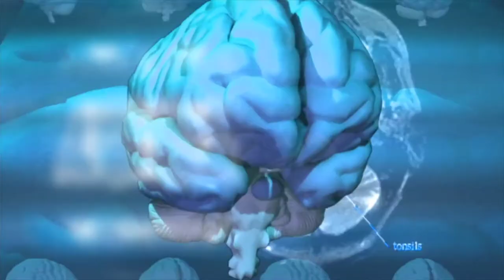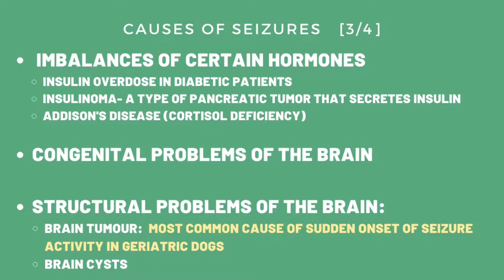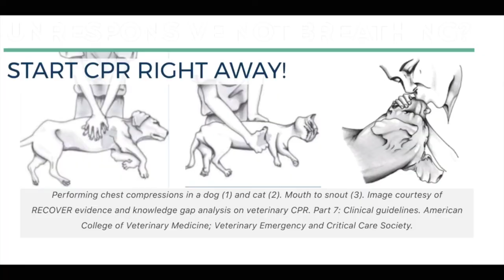4.0.1 Seizures in Pets (Neurologic Emergencies)︱Pet First Aid Course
Dogs and cats can have seizures. A seizure is a sudden surge of electrical activity in the brain. Most seizures last less than 30-60 seconds, but seizures that last longer than 3-5 minutes or occur in clusters are much more dangerous.

SYMPTOMS:

- A generalized, or grand mal seizure, will appear to affect the entire body, and may be characterized by collapse, jerking movements of the limbs, loss of consciousness, excessive salivation, and loss of urinary/fecal continence.
- A focal seizure, affecting only part of the brain, may produce more subtle signs, such as twitching of part of  the face.
The period after a seizure, is called the post-ictal phase, and may be characterized by disorientation, blindness, restlessness, compulsive pacing, and loss of balance.

CAUSES: There are many potential underlying causes of seizures, including:

- Drugs/toxins
- Immune- mediated disorders (meningitis, encephalitis, etc.)
- Infections of the central nervous system (distemper, toxoplasma, Cryptococcus, neospora, rabies)
- Vascular disorders (strokes)
- Problems of the organ systems (such as liver disease)
- Metabolic disorders (low blood sugar),
- Imbalances of certain hormones, (insulin overdose in diabetic patients, insulinoma- a type of pancreatic tumor that secretes insulin, etc.)
- Congenital problems of the brain
- Brain tumours (in geriatric dogs, a sudden onset of seizure activity most often results from structural problems of the brain, such as brain tumors)
- Sometimes there may be an isolated seizure event, and  the underlying cause cannot be identified despite extensive testing.

There are also seizure “look-alikes” (such as TLOC/transient loss of consciousness a.k.a. syncope) that usually result from heart or lung disorders.

What to do during a seizure:

1. Remain calm.
2. Protect the pet from hazards such as sharp objects, drowning, or falling down stairs.
3. In general, keep your hands away from the mouth. Be mindful that you can easily get bitten when there is involuntary motor activity of the jaw. Pets do not “swallow their tongues. If the patient is obviously choking on an object during the seizure, you may need to clear the airway using your discretion.
4. Document and record the time/ length of the seizure (easiest is to have someone take a video)
5. If the pet loses consciousness and is not breathing, begin CPR.
6. If the patient is a diabetic and there is a possibility of insulin overdose,  you may apply honey or corn syrup to the gums taking care to not get bitten.
7. Contact your veterinarian for further instructions. Emergency treatment is indicated for pets experiencing seizures lasting longer than 3 minutes, seizures that cluster, or more than 3 seizures within a 24 hour period.
8. There are now many effective and safe medications to prevent future seizures. To identify and treat the underlying cause of the seizures, your pet may need to undergo diagnostic testing or to be referred to a neurology specialist for more advanced testing like MRI and spinal fluid analysis.